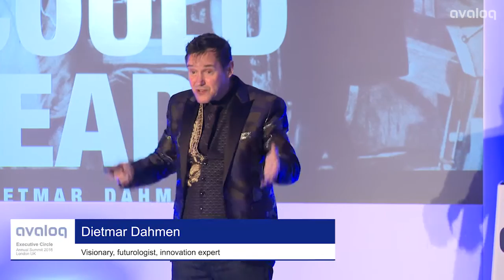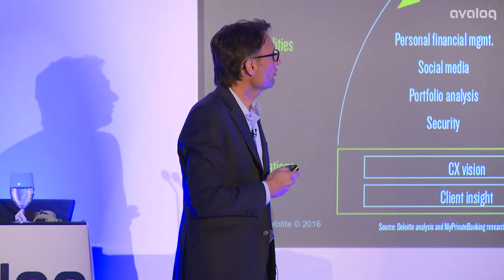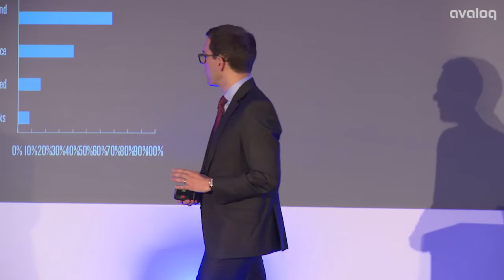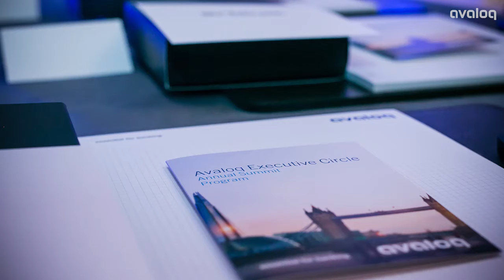Avaloq Executive Circle - Annual Summit 2016